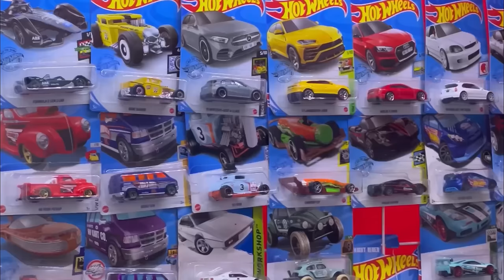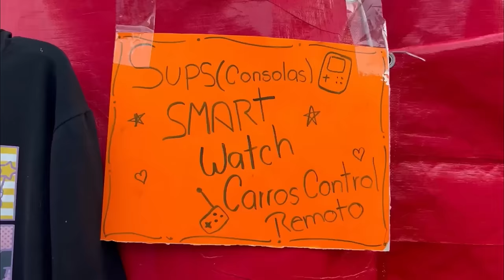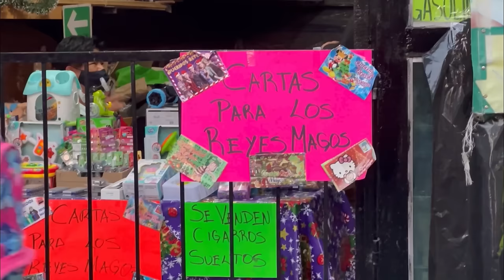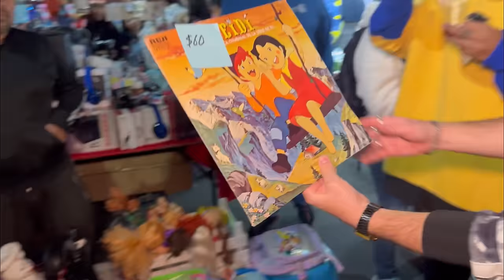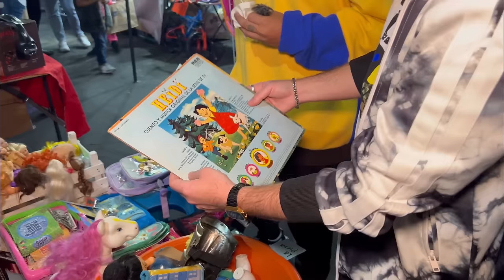TIANGUIS DE JUGUETES NOCTURNO FT MADHUNTER - Lalo Elizarrarás